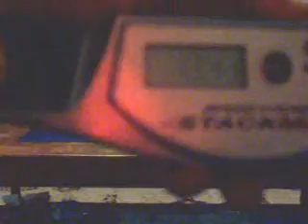Speed stacking Cycle 13.41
Just as the title says. I probably could've done a lot better if I did the 1-10-1 quicker. I made the last part brighter so you could see the time better. And my sister at the end said "Not again" referring to the video game she was playing.